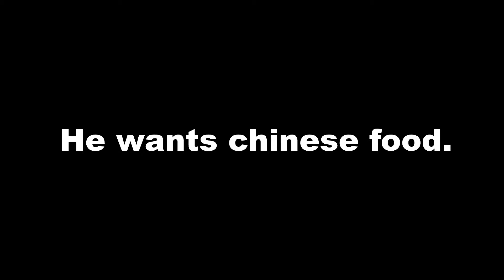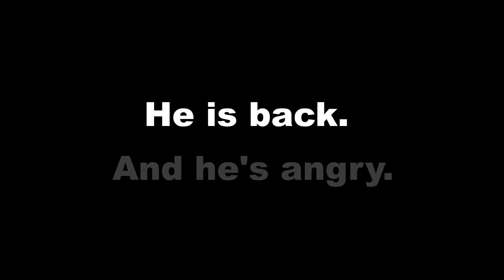Gaben has returned.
After Gabens unexpected death, he has returned. This time he's angry.